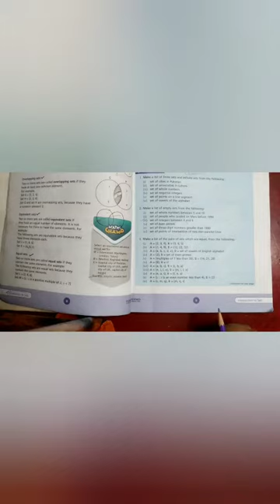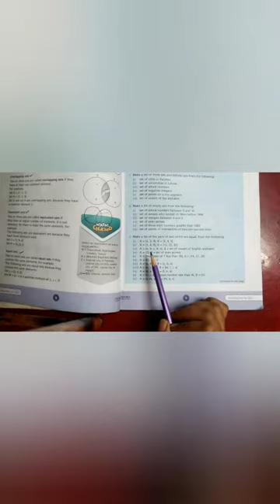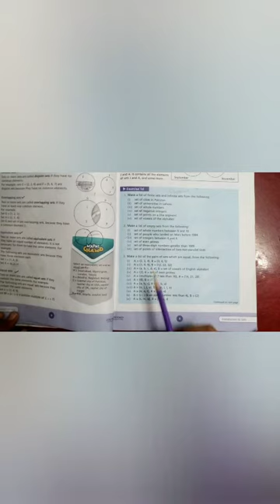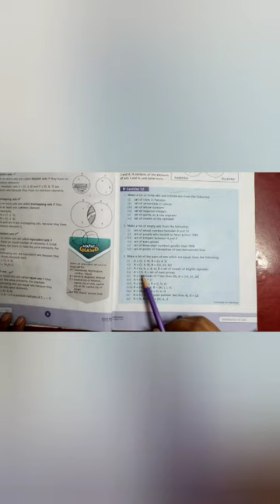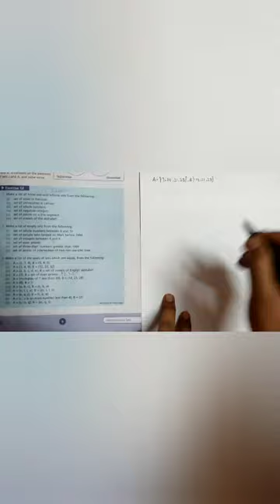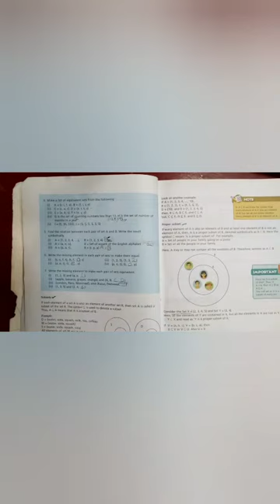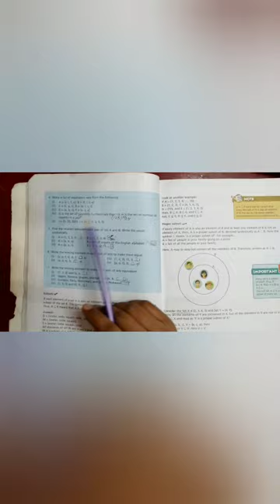Mathematics Class 6th unit#1 Exercise#1d Ms Sania Shafique (27-4-2021)